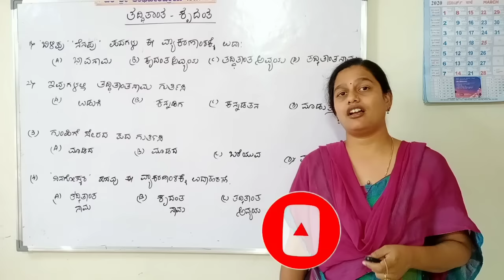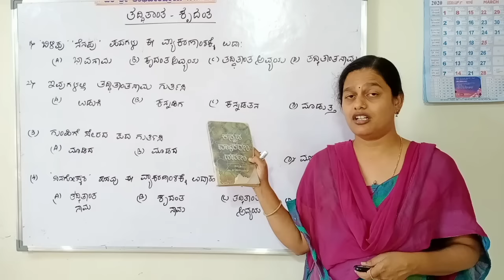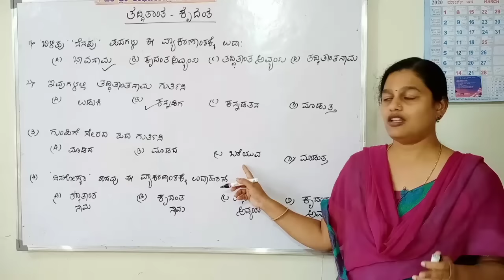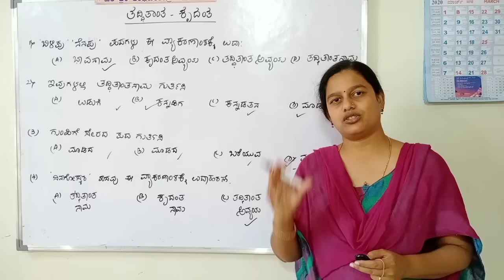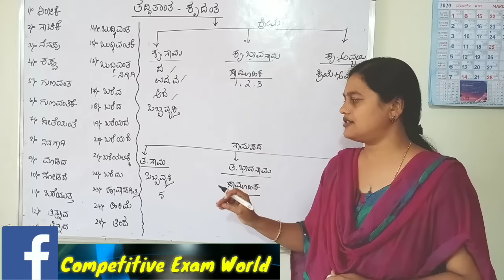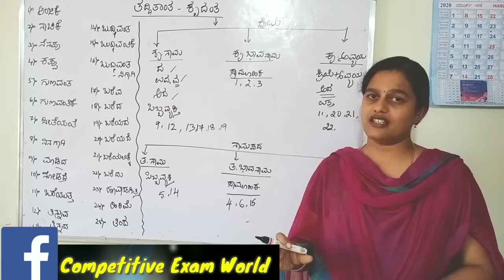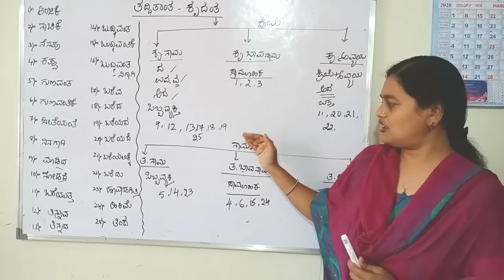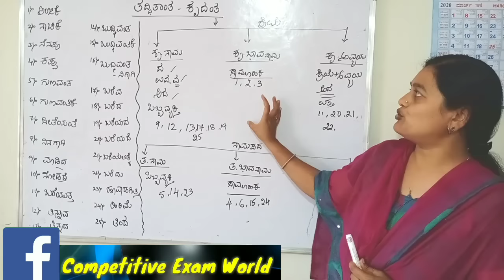Fda sda, sslc ,tet, b ed, kpsc, kas, all exams 2020, kannada grammar, ತದ್ಧಿತಾಂತ ಕೃದಂತಗಳು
best class Fda sda, sslc ,tet, ded , b ed, kpsc, kas, all exams 2020, kannada grammar, ತದ್ಧಿತಾಂತ ಕೃದಂತಗಳು

ಕನ್ನಡ ವ್ಯಾಕರಣ,court​ ತೀರ್ಪು,ನಾಮಪದ,ನಾಮಪದ ಹಾಗೂ ಅದರ ಪ್ರಕಾರಗಳು,ಸ್ಪರ್ಧಾತ್ಮಕ ಪರೀಕ್ಷೆಗಳಿಗಾಗಿ ಕನ್ನಡ,unnao ಪ್ರಕರಣ; ಉಚ್ಛಾಟಿತ bjp ಶಾಸಕ kuldeep sengar ದೋಷಿ,languages,important general kannada questions for fda,important general kannada questions for rrb

FDA ಪರೀಕ್ಷೆಯ ನೋಟ್ಸ್, ಪ್ರಾಕ್ಟೀಸ್ ಪೇಪರ್, ಕನಿಷ್ಠ ೧ ವಿಡಿಯೋ + ನಮ್ಮ ವಾಟ್ಸ್ ಆಪ್ ಗ್ರೂಪ್ ನಲ್ಲಿ ನಿಮ್ಮ ಅನುಮಾನ ಬಗೆಹರಿಸಿಕೊಳ್ಳಲು, ಸದಾ ಸಂಪರ್ಕದಲ್ಲಿರಲು 👇

ನಮ್ಮ 21 ವಾಟ್ಸ್ ಆಪ್ ಗ್ರೂಪಲ್ಲಿ ಸೇರದವರು 22 ನೇ ಗ್ರೂಪ್ ಸೇರಿ.

ನಮ್ಮ ಟೆಲಿಗ್ರಾಮ್ ಗ್ರೂಪನ್ನೂ ಕೂಡ ನೀವು ಸೇರಬಹುದು.